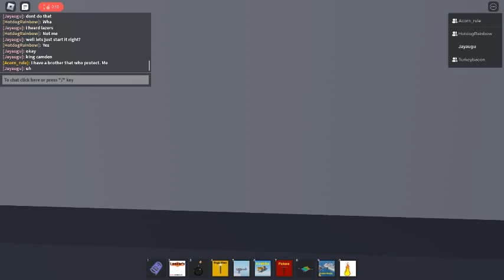roblox destroy the island boats 4